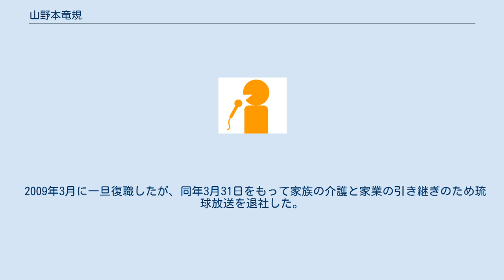山野本竜規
山野本 竜規（やまのもと たつのり、1976年5月27日 - ）は、日本のフリーアナウンサー・神社神職。
 福岡県福岡市生まれ、本籍は沖縄県那覇市。
実家は神社であり本人も神社本庁の神職資格を持つ。
大正大学卒業後、1999年に日本海テレビジョン放送にアナウンサーとして入社した。
退社後、皇學館大学神道学専攻科を修了した。
在学中は、伊勢市のケーブルテレビ局アイティービーでニュース番組、特別番組の専属キャスターとして在籍しテレビ出演する傍ら伊勢神宮の奉職も兼任。
 2006年4月に琉球放送へ中途採用で入社し、アナウンサーとしてテレビ・ラジオ番組のMCなどを担当した。
RBC在職時のブログはアナウンサーの中で一番アクセス数が多く現在でも別のブログを継続している。
 2007年第32回JNN・JRNアノンシスト賞CMナレーション部門 優秀賞（実質上の最優秀作品に送られる賞） 2008年11月に琉球放送を休職し家族の看護に従事する。
 2009年3月に一旦復職したが、同年3月31日をもって家族の介護と家業の引き継ぎのため琉球放送を退社した。
家族の介護、家業の引き継ぎが落ち着いた後、１年間オーストラリアで生活、帰国後は地元沖縄を拠点にフリーアナウンサー、神社神職として介護離職問題や心の在り方の講演活動など多分野で活動している。